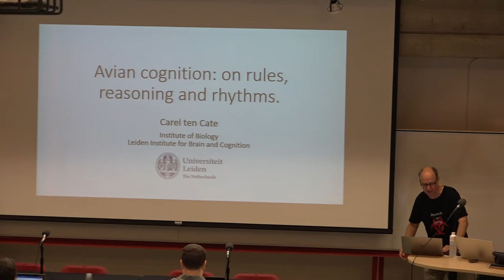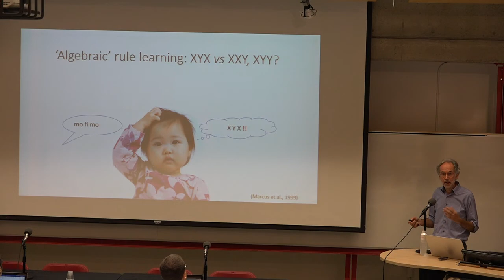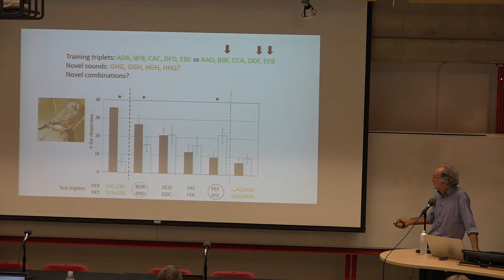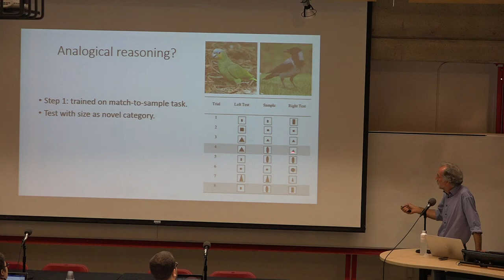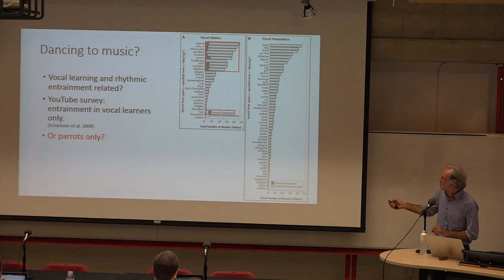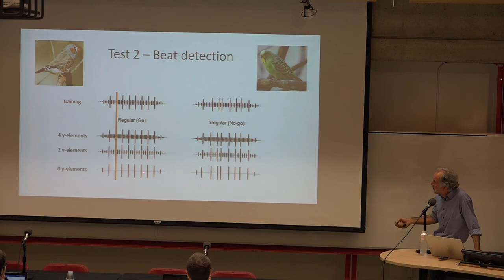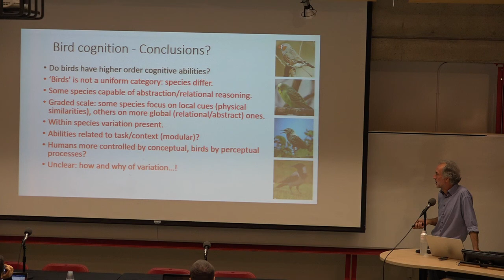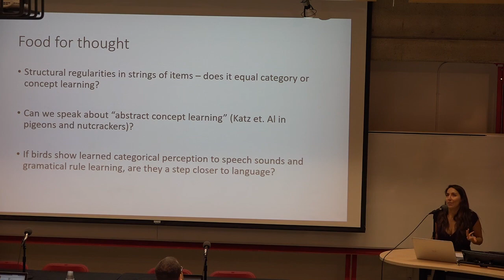July 6 - 9:00 AM - Carl ten Cate: Avian Cognition: on Rules, Reasoning and Rhythms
A key feature of human cognition is the ability to form perceptual and functional categories, use concepts, detect and learn abstract patterns and rules. These abilities form the basis for many traits that would seem uniquely human, such as using language and enjoying music. I will explore whether and to what extent such abilities may also be present in birds and what this may tell about how the cognitive abilities of bird species relate to those of humans.

Michelle J. Spierings and Carel ten Cate (2016) Budgerigars and zebra finches differ in how they generalize in an artificial grammar learning experiment. PNAS.

Carel ten Cate,Michelle Spierings, Jeroen Hubert and Henkjan Honing (2016) Can birds perceive rhythmic patterns? A review and experiments on a songbird and a parrot species. Frontiers in Pscholog.

Carel ten Cate (2018) The comparative study of grammar learning mechanisms: birds as models. Current Opinion in Behavioral Sciences 21;13-18.

Carel ten Cate & Susan D. Healy (Eds.) 2017. Avian Cognition (book). Cambridge University Press.